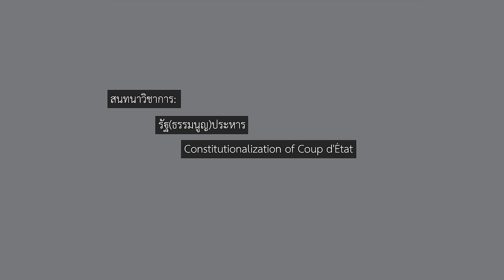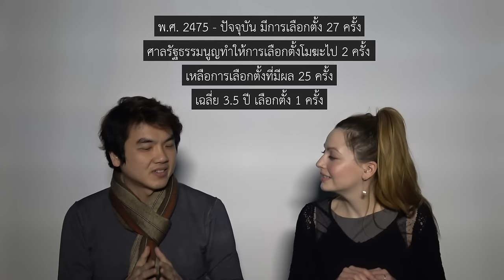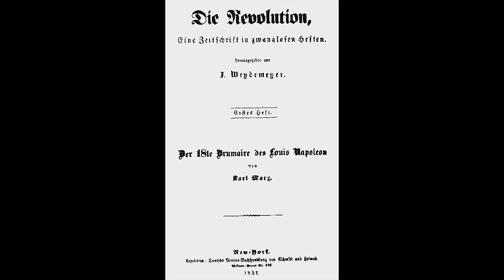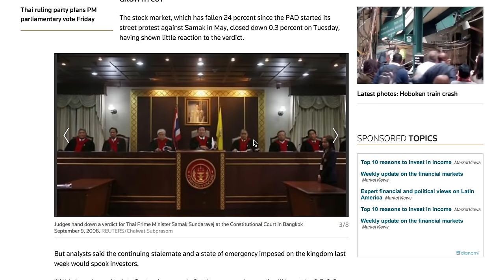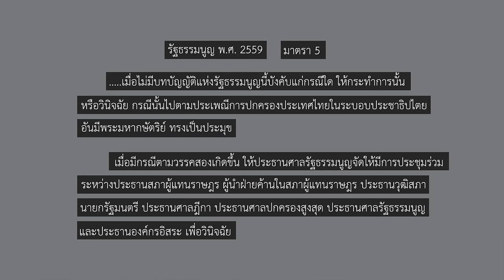สนทนาทางวิชาการ: รัฐ(ธรรมนูญ)ประหาร Constitutionalization of Coup d'État